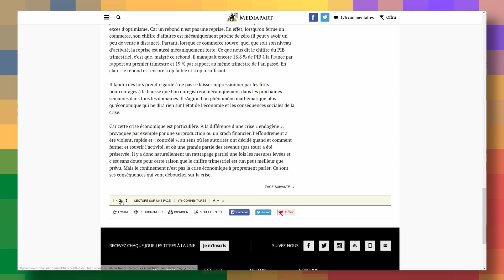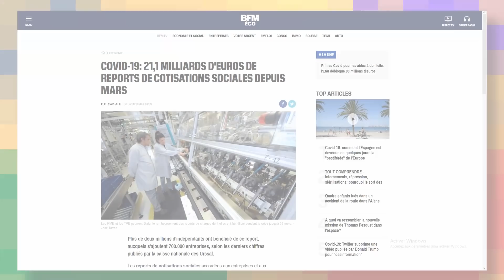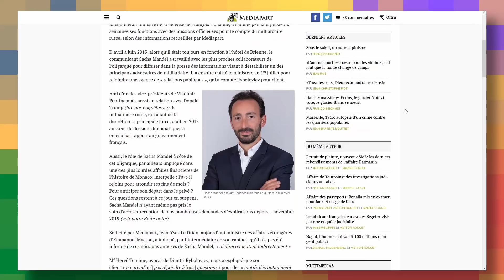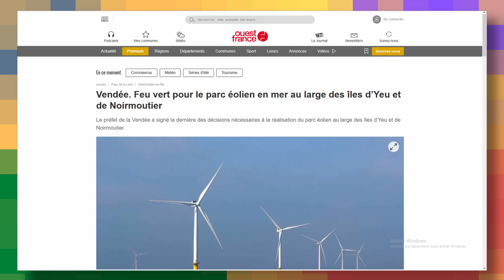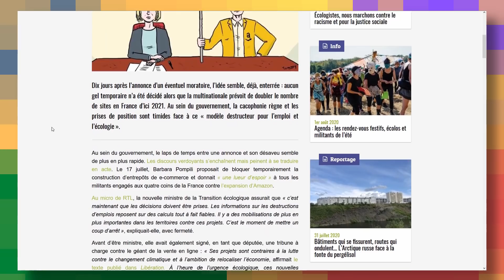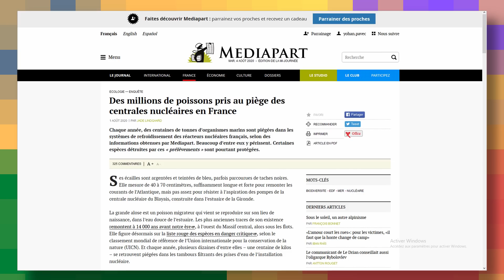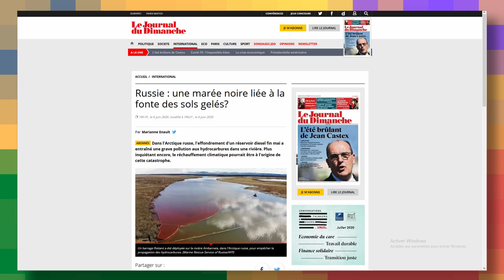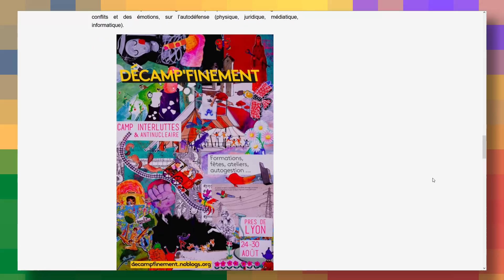L'actu de la semaine et les 13% du PIB perdus !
Hey ! Petite vidéo pour revoir ensemble l'actualité !

La pub est expérimentale et le bilan sera fait bientôt !

Sources :
PIB

International :
Biélorussie :

Que faire cet été ? :@)